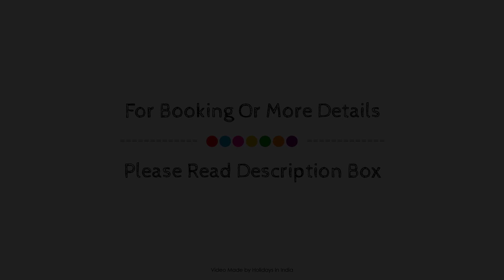SPOT ON 48100 Hotel Jaisons, Nagpur, India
Searching For
1. SPOT ON 48100 Hotel Jaisons - Nagpur
2. SPOT ON 48100 Hotel Jaisons - Nagpur Virtual Tour
3. SPOT ON 48100 Hotel Jaisons - Nagpur Rooms
4. SPOT ON 48100 Hotel Jaisons - Nagpur Amenities
5. SPOT ON 48100 Hotel Jaisons - Nagpur Videos
6. SPOT ON 48100 Hotel Jaisons - Nagpur Offers
7. SPOT ON 48100 Hotel Jaisons - Nagpur Deals
Audio Credit:
Track Title: Blank Slate
Artist: VYEN